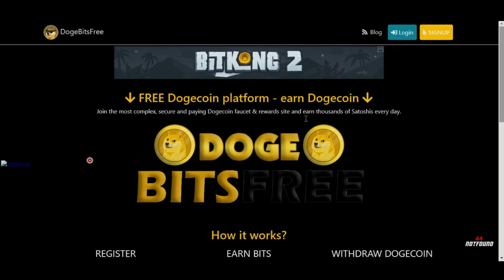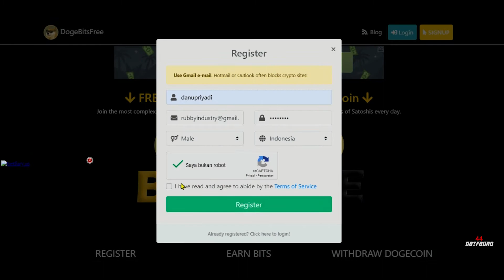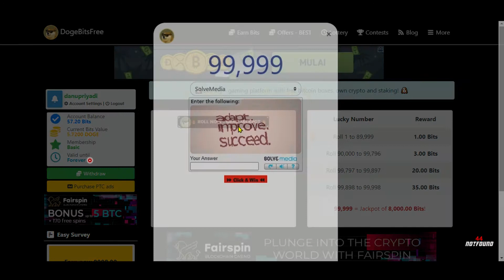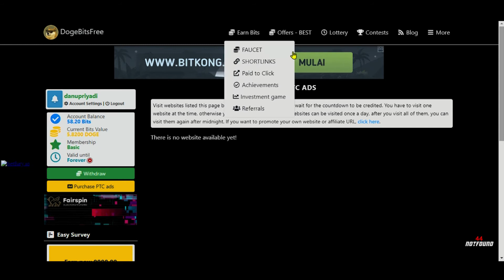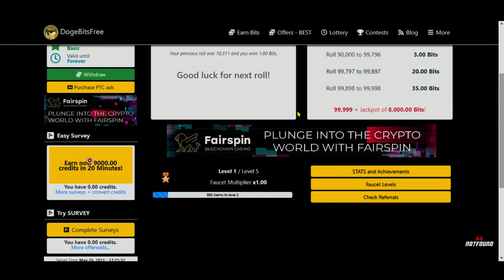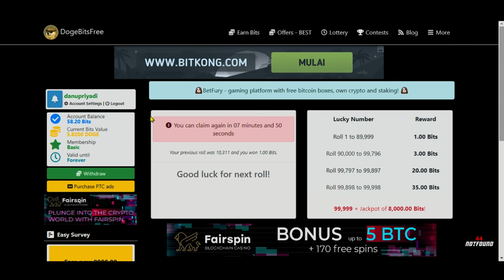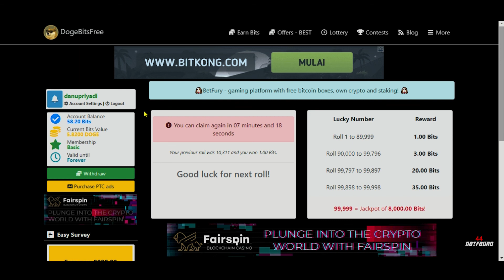WEBSITE PENGHASIL DOGECOIN SECARA GRATIS! MASIH BARU! LANGSUNG DAFTAR & SELESAIKAN QUESTNYA DI 2021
Pada video ini gue ngebahas situs atau website penghasil Doge Dogecoin dengan mudah hanya mengerjakan PTC, SHORTLINK, FAUCET, OFFERS, ACHIEVEMENT. Di website ini terbilang sangat mudah sekali menghasilkan reward Dogecoin yang bisa kalian withdraw langsung ke MicroWallet Faucetpay minimal Withdraw yang rendah cukup recomended di tahun 2021!!!
Untuk panduan cara mendaftar, menyelesaikan quest, & mendapatkan penghasilannya sudah lengkap tertera pada video ini, jika kurang mengerti silahkan bertanya pada kolom comment.

!TERIMAKASIH UNTUK KALIAN YANG SUDAH MENONTON!
SUPPORT CHANNEL INI AGAR BERKEMBANG DENGAN CARA